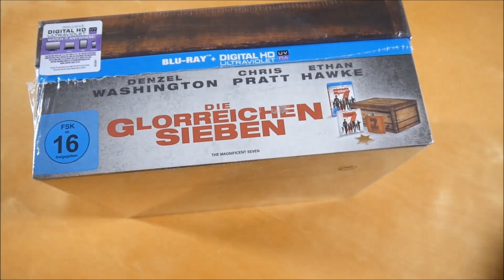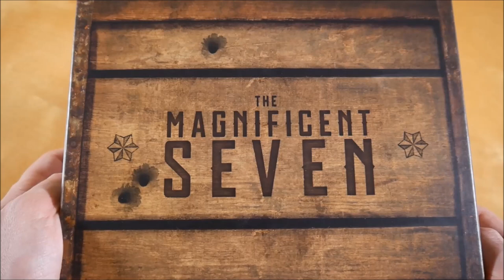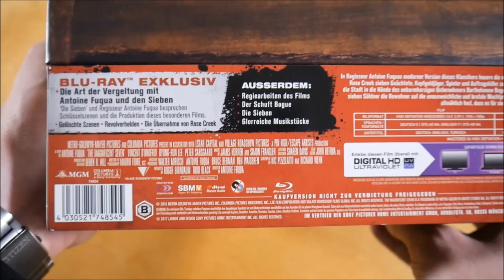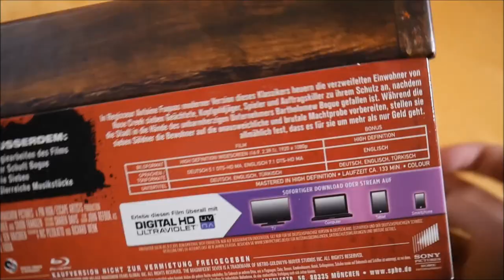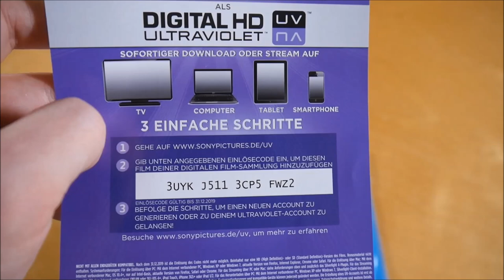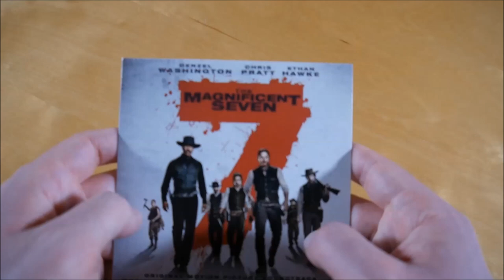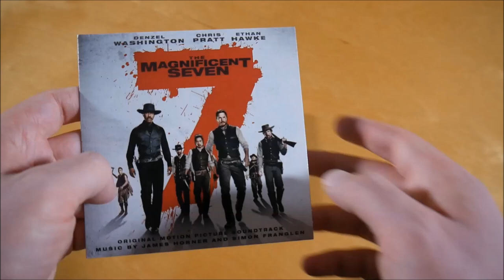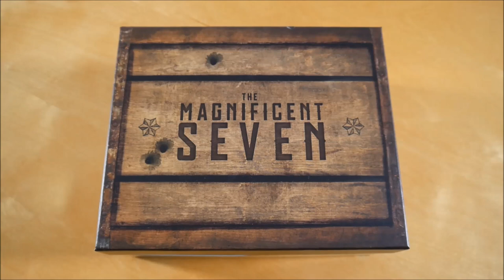Die glorreichen Sieben Box Unboxing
In diesem Video zeige ich euch die Die glorreichen Sieben Box.
► Hier könnt ihr den Film kaufen:
Weitere Filme

✘►FILM INFOS
Die glorreichen Sieben
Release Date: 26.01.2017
Kaufpreis: 29,99 €

Die glorreichen Sieben Box Inhalt:
- Film Blu-ray
- Soundtrack CD
- Sheriff Stern
- Flachmann

Die glorreichen Sieben Info:
Der Film erschien am 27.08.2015 über Warner Home Video.